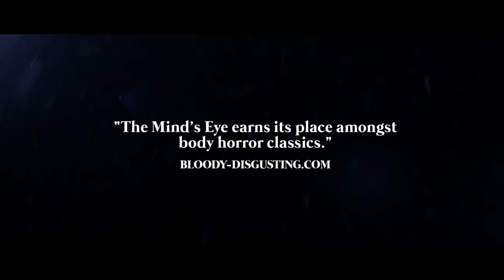The Mind's Eye Trailer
On a snowy back road in New England, police harass a drifter, only to be thrown violently through the air by an unseen force. Clearly, they've picked the wrong man to hassle. Taken into custody, the loner is identified as Zack Connors, a man with a blessing - and a curse - that makes him of particular interest to the seemingly sympathetic Dr. Slovak, a specialist on Zack's condition. 2016 TBC